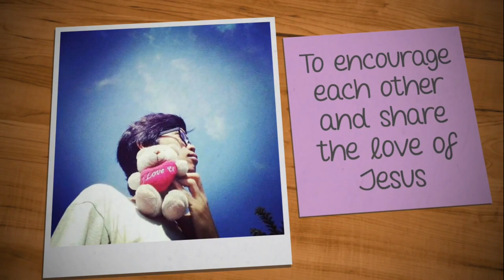26.09.2021 | ALIVE, Diselamatkan untuk Melayani dan Mendoakan | SUPER SUNDAY